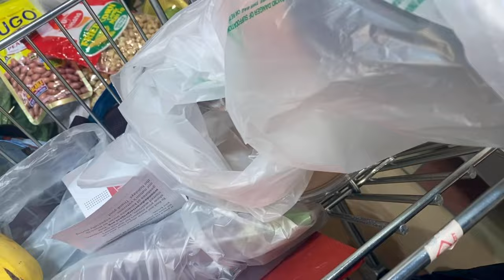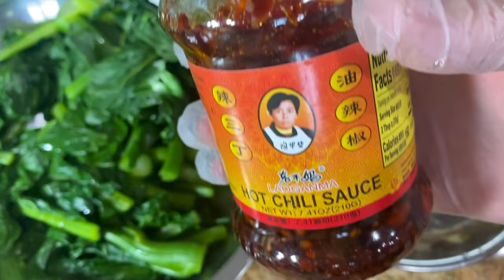How To Prepare & Cook Chinese Kale GREENS And Pinaksiw Na Pangat Na Galunggong Sa Kamias